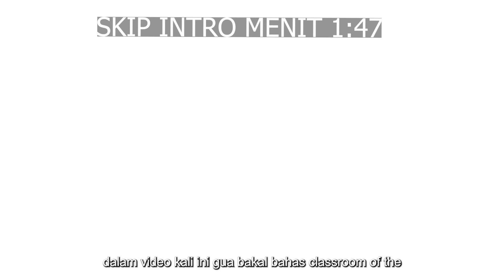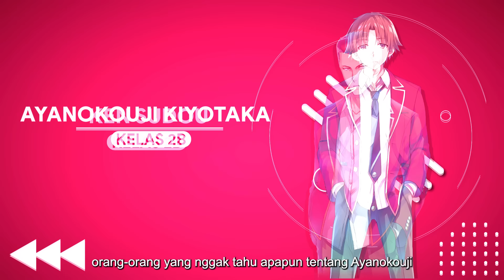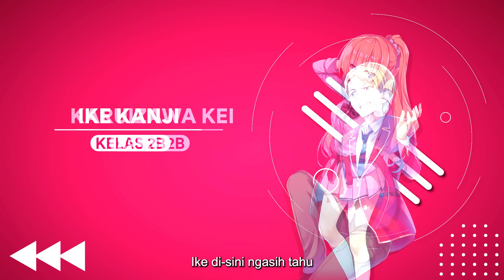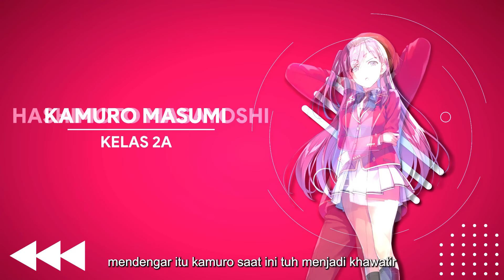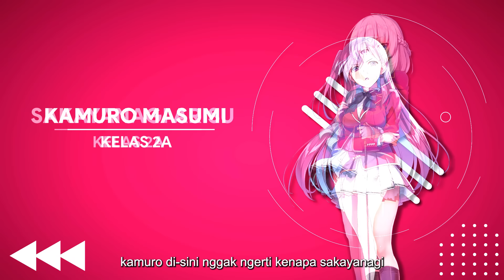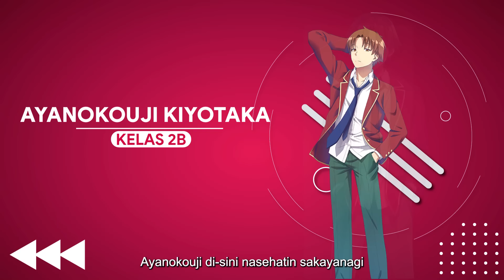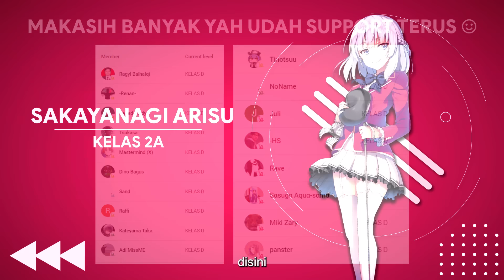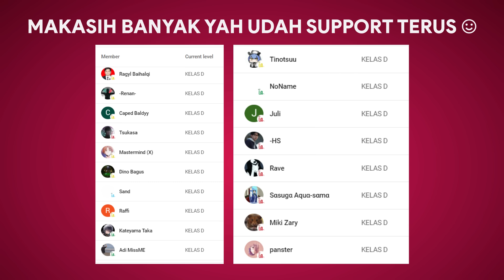KEMAMPUAN AYANOKOUJI TERBONGKAR KE PARA SISWA ? - CLASSROOM OF THE ELITES TAHUN KEDUA (PART 41)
Video ini cuma bahas singkat cerita dari Youkoso Jitsuryoku Shijou Shugi no Kyoushitsu e atau Classroom Of The Elites. Dalam video ini membahas Trial reading dari Light Novel volume 9.5 nya untuk seri Classroom of The Elites tahun kedua

Mau nanya2?